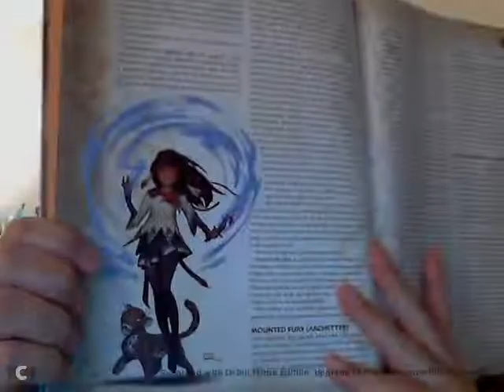GM Tips Vigilante Class from Ultimate Intrigue Remix with better sound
I discuss the Vigilante Class and I do so that everyone can hear the sound (using the Logitec mic). I discuss the class abilities, archetypes, builds and unique parts of each.